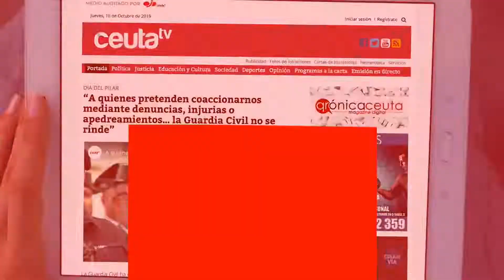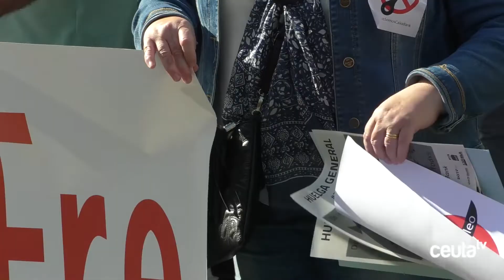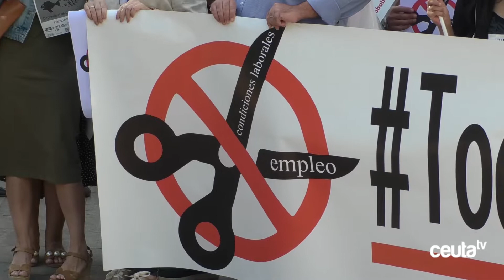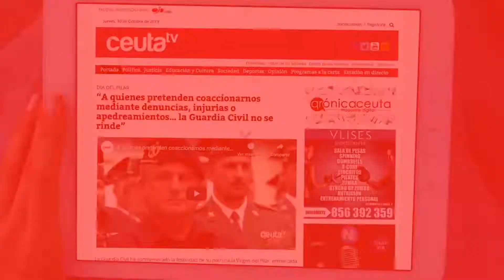El 100% de la plantilla de Caixabank secunda la huelga contra los ERE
Los trabajadores de CaixaBank se han concentrado este martes en la plaza de los Reyes, por espacio de 2 horas, para visibilizar la huelga general que el 100% de la plantilla ha secundado durante toda la jornada de hoy, y que pretende protestar contra los ERES que la entidad financiera pretende llevar a cabo. La negociación sigue estancada con el desencuentro en el primer punto, la voluntariedad de los despidos.